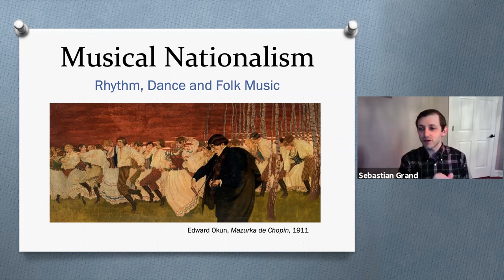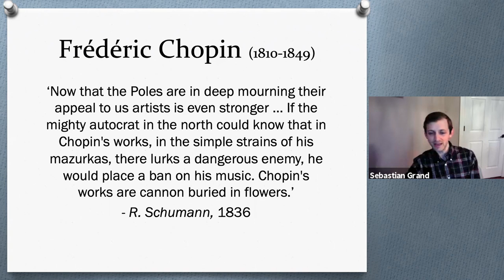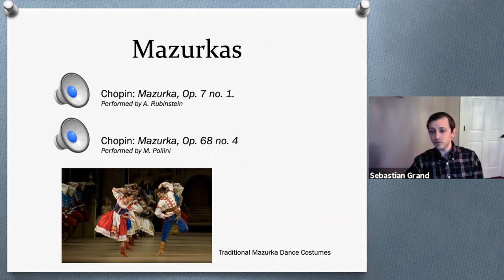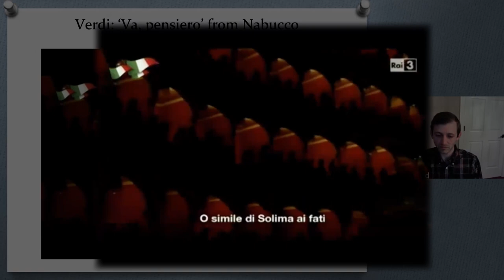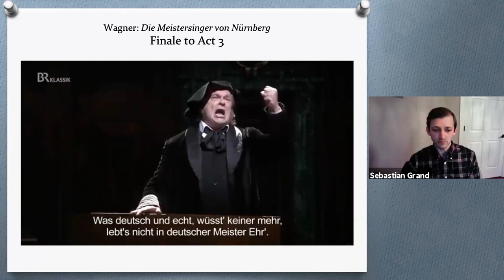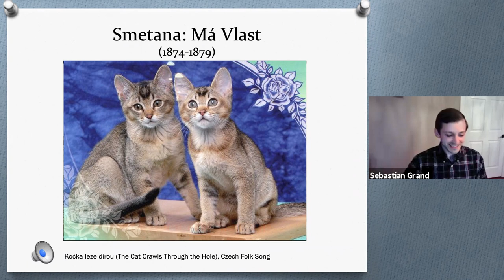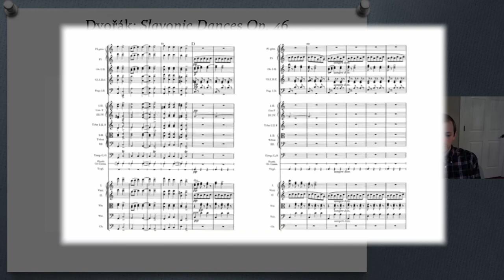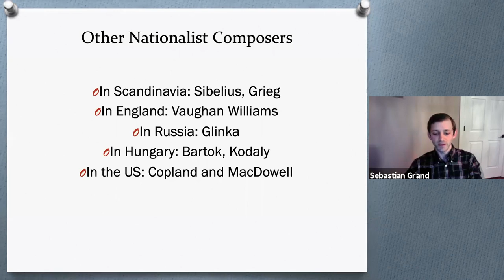Musical Nationalism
A journey through 19th Century nationalism and the musical ingredients that give music a sense of place. How is national character created? Can it be done intentionally? And what have been the political implications? We’ll survey key musical works from Poland, Germany, Italy and Eastern Europe in a search for answers.